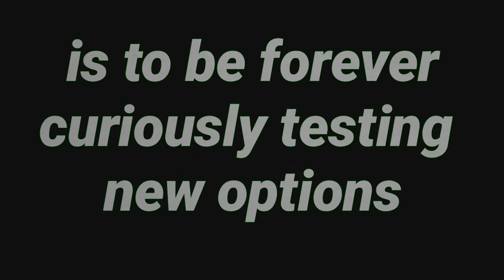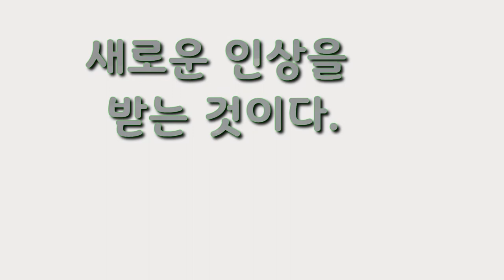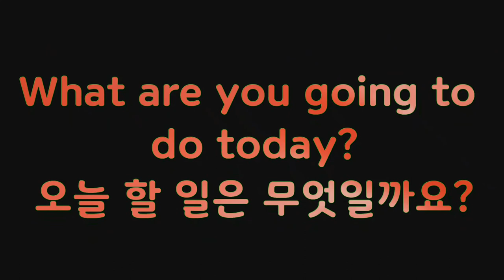오늘의 명언영어 Today's My Note: What we have to do is...크로마키활용글씨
오늘의명언영어 Today's My Note;
우리가 할 일은 끊임없이 호기심을 가지고
새로운 생각을 시험해 보고
새로운 인상을 받는 것이다.
편집앱 키네마스터의 크로마키 기능을 활용해 영상을 만들어 봤습니다.
초보실력 입니다.

 -  English Poem
 - Idioms for Body parts
 - Free Theme.